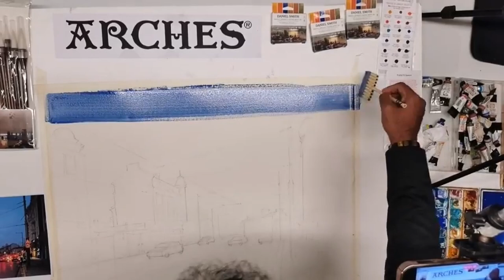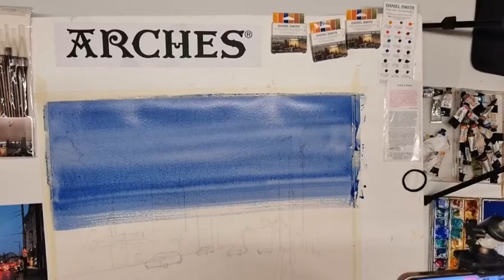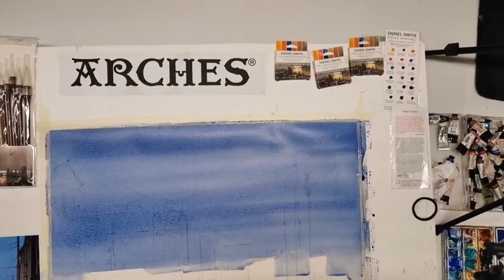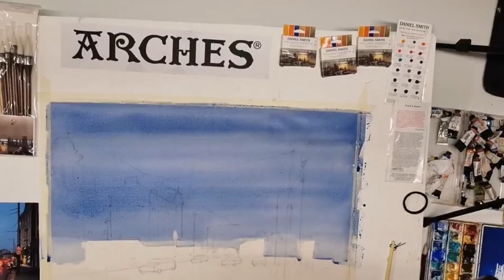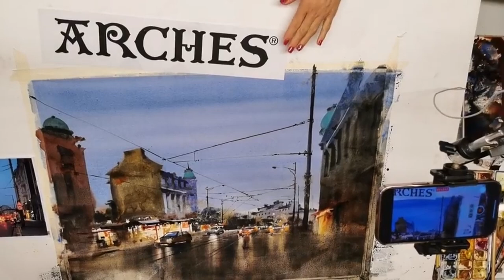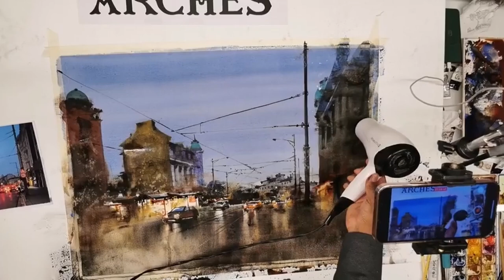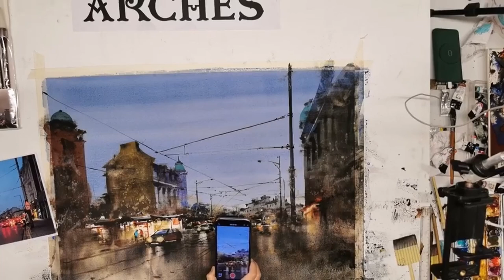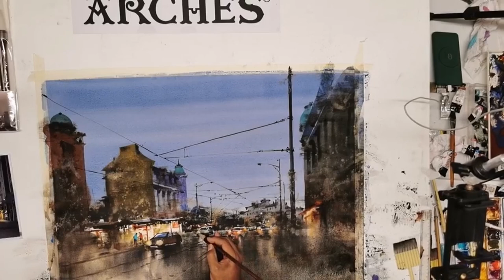IWS Presents: Demonstration Series 2022 in Sofia - Prafull Sawant, India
Prafull Sawant watercolour demonstration in Sofia at "WATERcolor & SPIRIT" Traveling Exhibition 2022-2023. This project was realised with the financial support of The National Culture Fund of Bulgaria under the “RECONSTRUCTION AND DEVELOPMENT PROGRAM FOR PRIVATE CULTURAL ORGANIZATIONS”